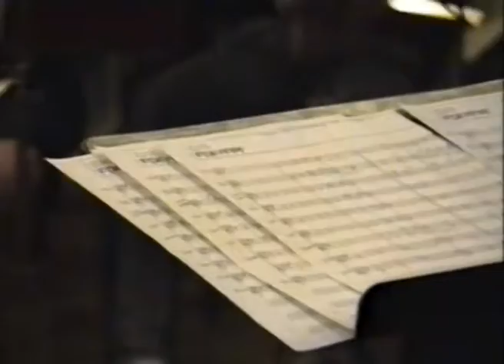1989 BB Denmark reunion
Reunion of members of the Association who travelled to Denmark for the FDF National Music Festival in the summer of 1989. The reunion was held in Halesowen in November 1989.